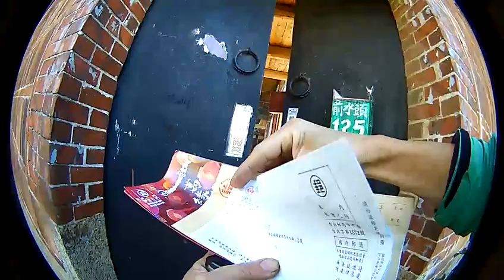榮耀歸給主 880 金門建地金門農地 金門房屋 金門網路電視台 KM Tv 報導 金門不動產買賣大補帖視頻 代租代管 若有漏讀沒回 請見諒 請加吳立士臉書朋友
880 榮耀歸給主
金門網路電視台 KM Tv 報導
金門土地 金門房屋  買賣